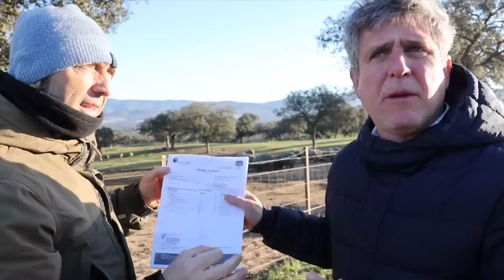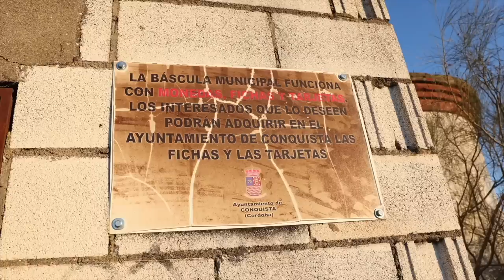🐷Ho comprato 230 maiali (che diventeranno 460 prosciutti) 🇪🇦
In questo video vi racconto di quella volta che sono andato in Andalusia nel cuore della Spagna per comprare insieme a Gonzalo più di 200 maiali iberici

Gonzalo è il fondatore de La Casa de Espana azienda che produce e importa prodotti iberici in Italia. Grazie a lui ho scoperto tantissime cose riguardo il prosciutto Patanegra e i prodotti che si ricavano dal suino iberico.

Se volete i prodotti di Gonzalo nel vostro ristorante o nella vostra macelleria